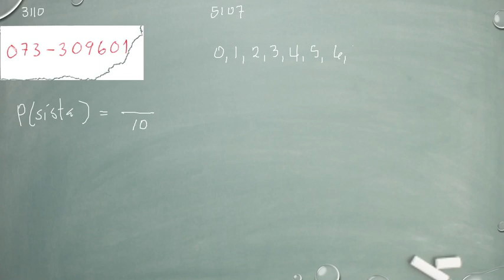Matematik 5000 Ma 1a röd Kapitel 3 Sannolikhetslära Den klassiska sannolikhetsmodellen 3110